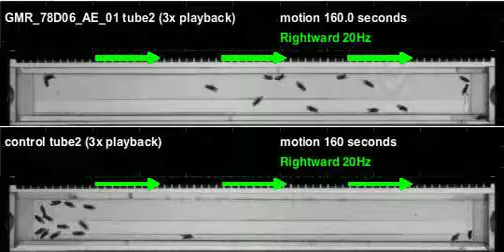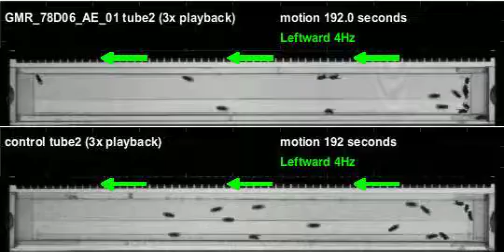GMR_78D06_AE_01_shi_Apollo_20120301T134306 motion (seq3)